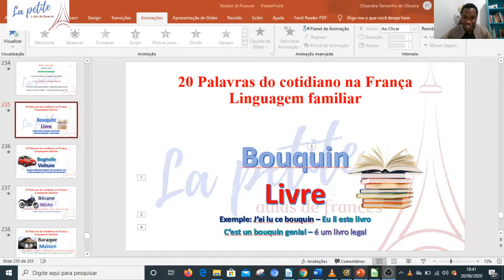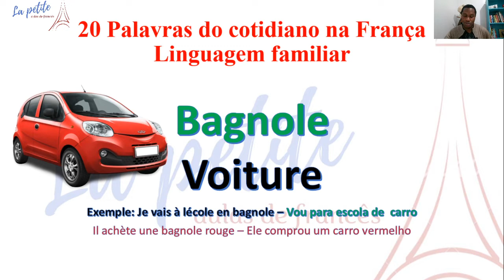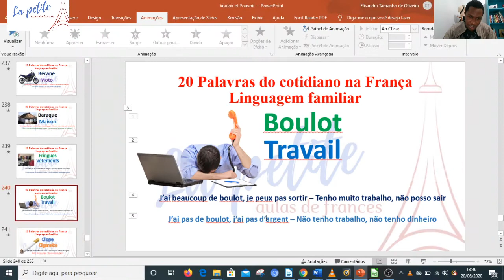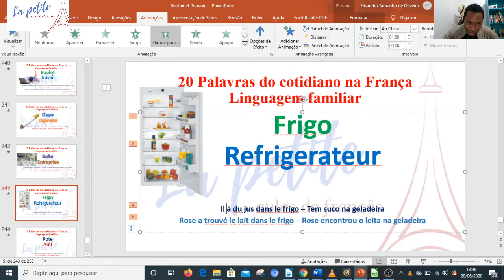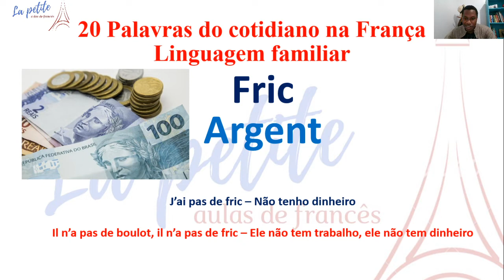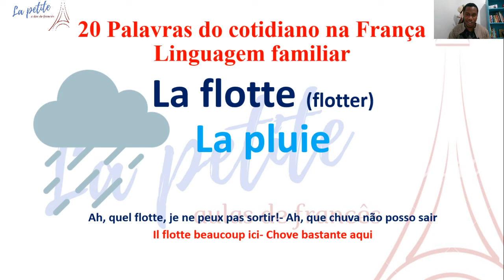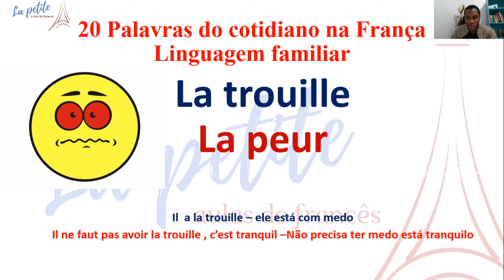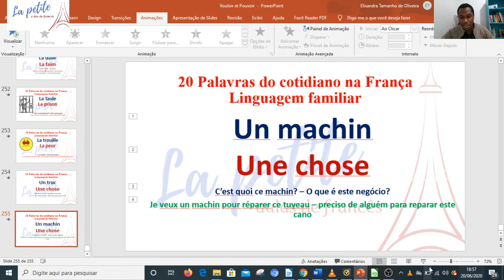20 Gírias em francês que não vai aprender nos cursos de francês. 20 argots en français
Aprende essas palavras do cotidiano em francês. Expressões que não aprende nos cursos de francês.